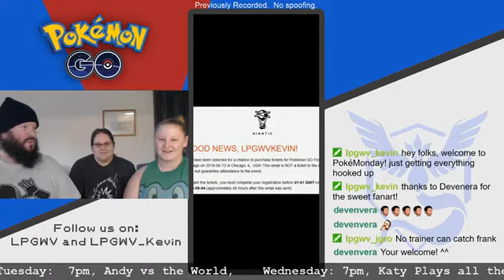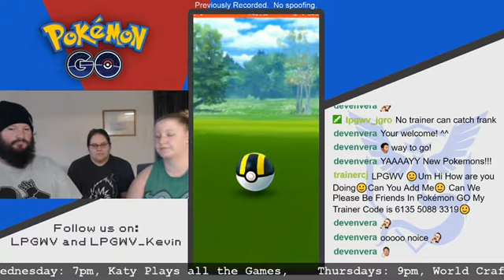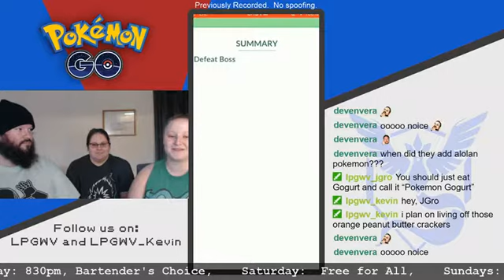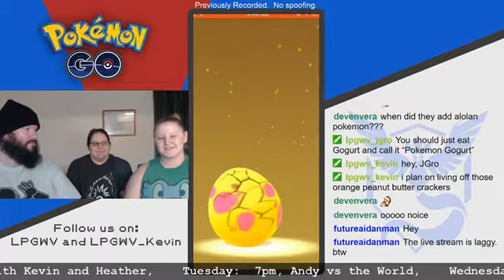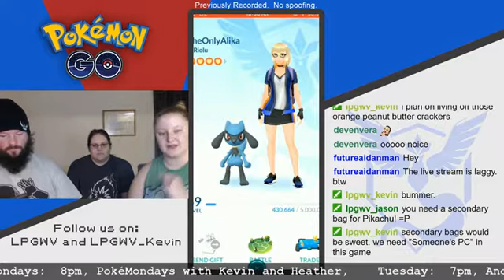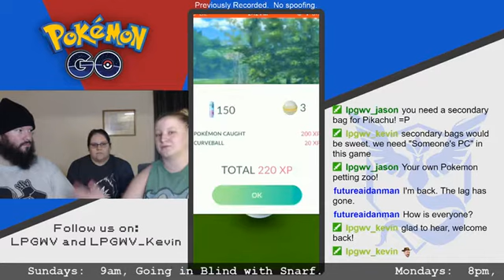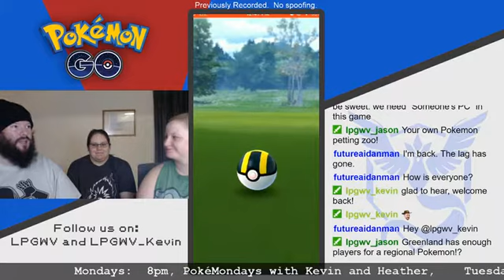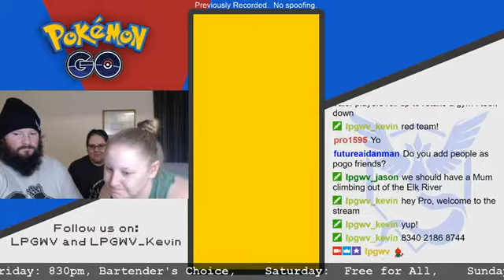PokéMondays: Lake Trio, Fan Art, and a guest! May 06, 2019